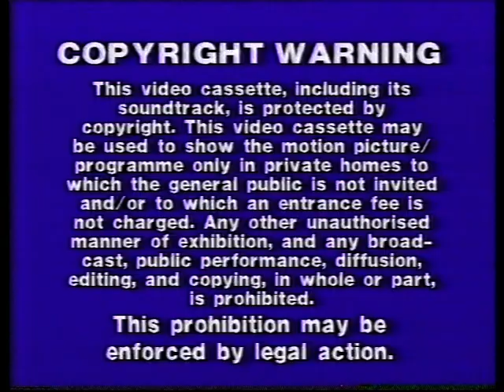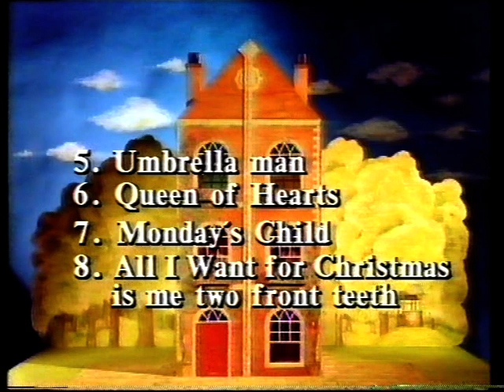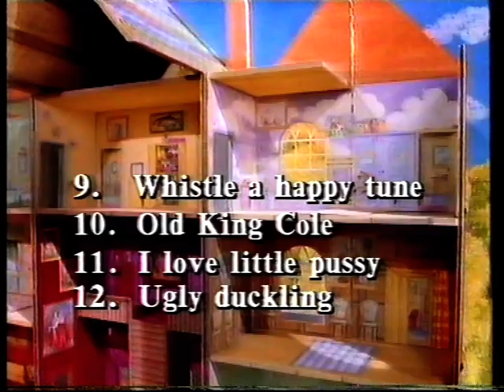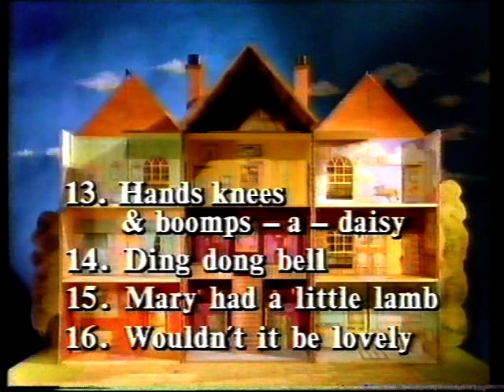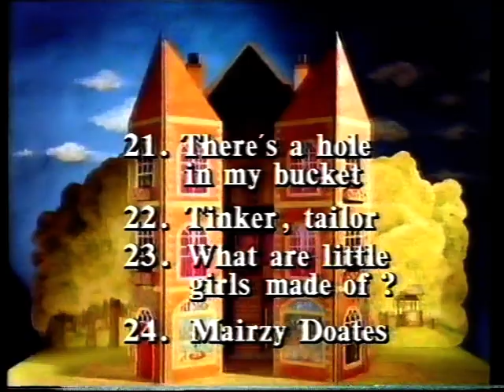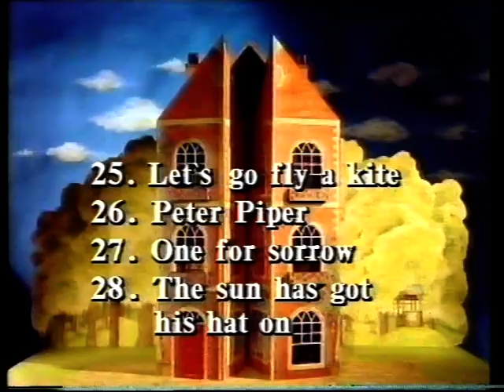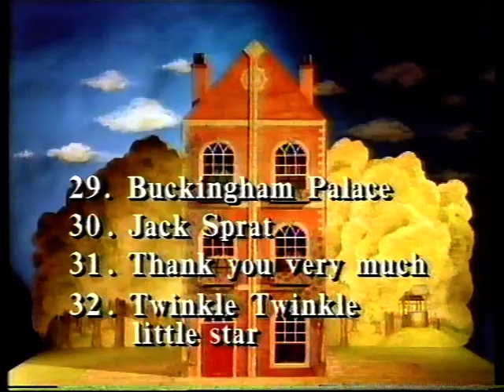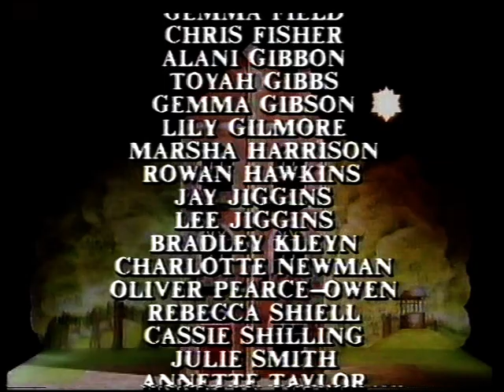Nursery Rhymes and Songs 1st release from 1992